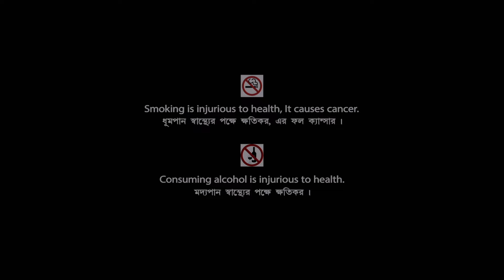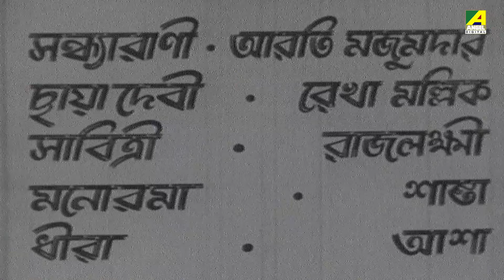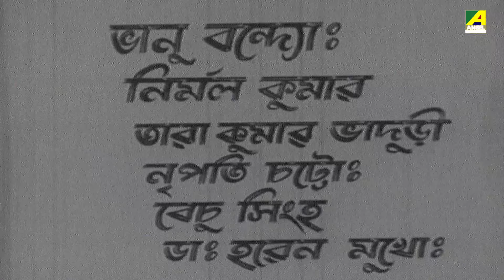Bhangagara - Bengali Full Movie | Sandhya Rani | Sabitri Chatterjee | Bhanu Bandopadhyay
Watch the Bengali full movie Bhangagara : ভাঙাগড়া বাংলা ছবি on YouTube. The Bengali Film Bhangagara was Directed by Sushil Majumdar, starring Sandhya Rani, Bhanu Bandopadhyay, Chhaya Devi, Sabitri Chatterjee, Chhabi Biswas, Nirmal Kumar & Others.

Movie : Bhangagara
Language : Bengali
Genre : Drama
Producer : Rakhal Chandra Saha
Director : Sushil Majumdar
Story : Prabhavathi Devi Saraswathi
Music Director : Gopen Mullick
Lyricist : Rabindranath Tagore, Charu Mukherjee
Star Cast : Sandhya Rani, Bhanu Bandopadhyay, Chhaya Devi, Sabitri Chatterjee, Chhabi Biswas, Nirmal Kumar, Arati Majumdar, Rekha Mallick, Rajlakshmi Devi, Santha Devi, Asha Devi, Kanu Banerjee, Robin Majumdar, Mihir Bhattacharya, Biren Chatterjee, Nripati Chatterjee, Preeti Majumdar